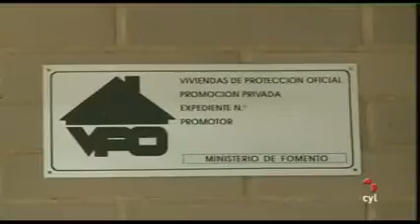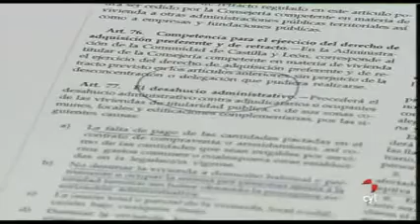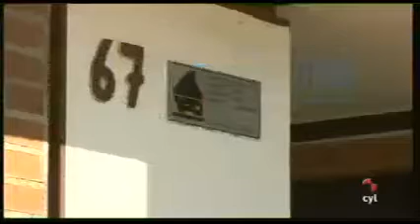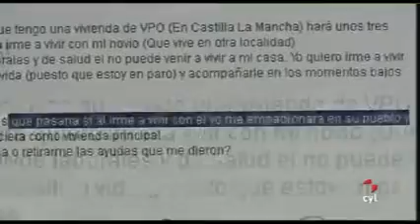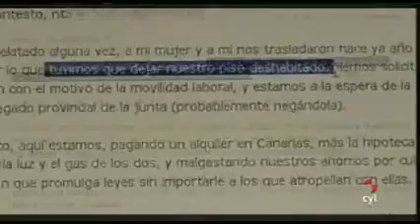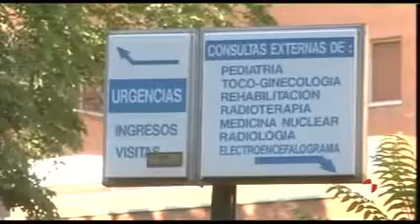SIETE DÍAS - Siete días 24/09/2011